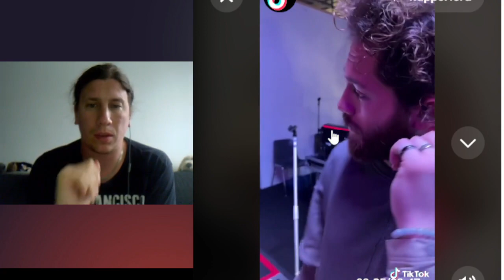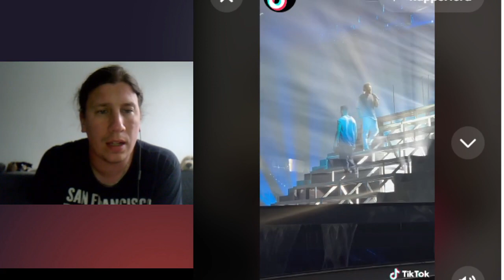AZERBAIJAN - Nadir Rustamli - Fade To Black (First Rehearsal Eurovision 2022) Reaction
Hello everyone , let´s talk about the first rehearsal of day 3 from Eurovision 2022 and next  country for day 3 is Azerbaijan .. Let´s get this party started